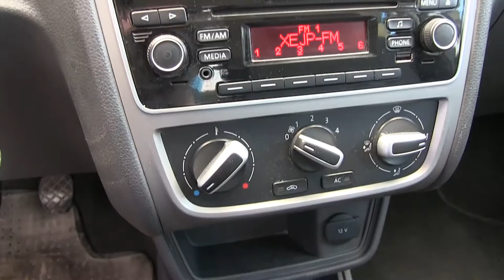Volkswagen / Gol / 2014 / EP080617